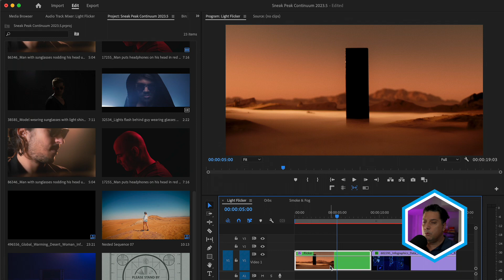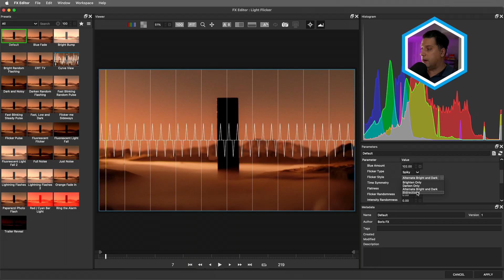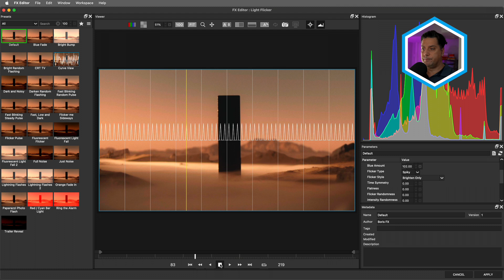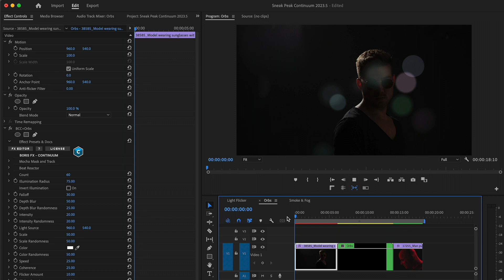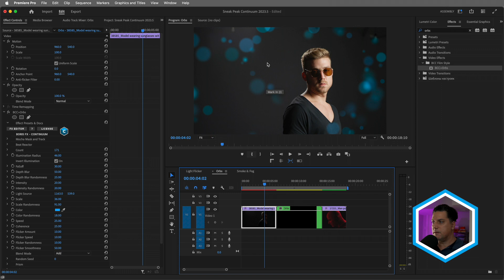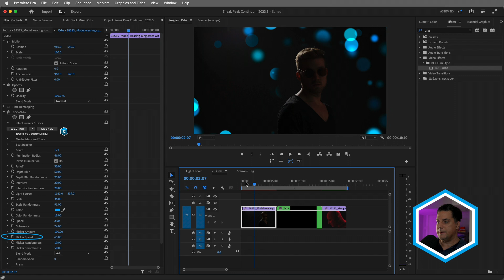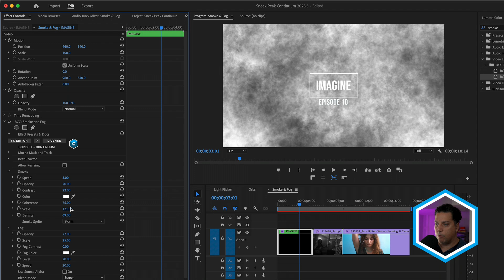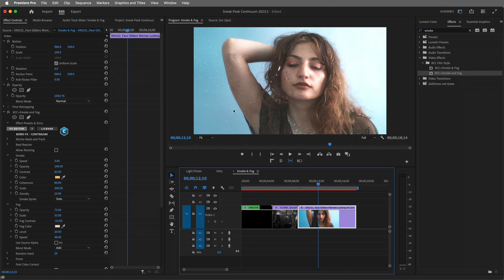New Effects in Continuum 2023.5 - Smoke & Fog, Orbs and Light Flicker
New! Continuum 2023.5 is now available.

In this video, Nick Harauz walks you through 3 brand new effects to add stylization to your scenes. Learn how to work with Light Flicker, Orbs and a variety of Smoke Sprites in BCC+ Smoke & Fog.